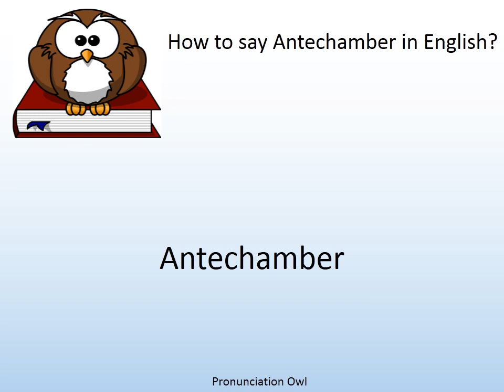How to say Antechamber in English? - Pronunciation Owl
How to say Antechamber in English? Learn the pronunciation of Antechamber!